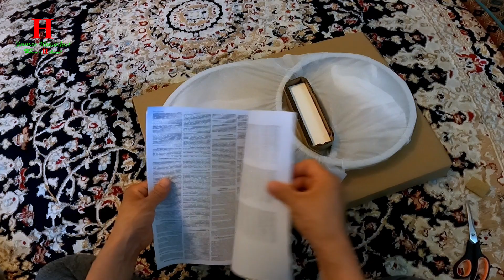HOW TO INSTALL IGLO LED LIGHT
EASY TO INSTALL CEILING LED LIGHT & HOW TO INSTALL IGLO LED LIGHT